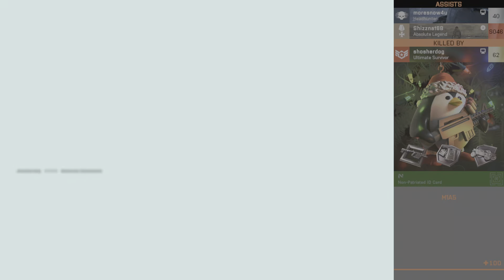I saw Heaven for a sec